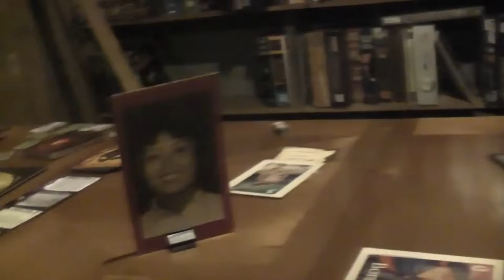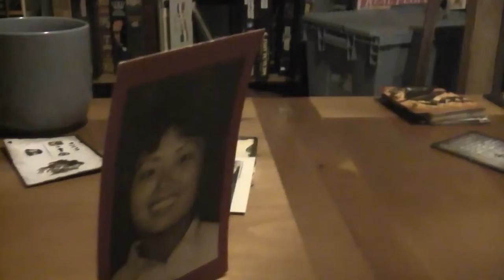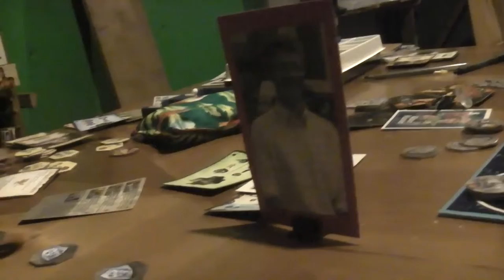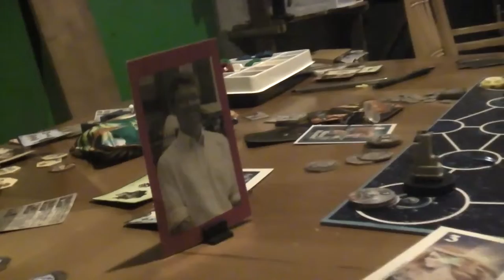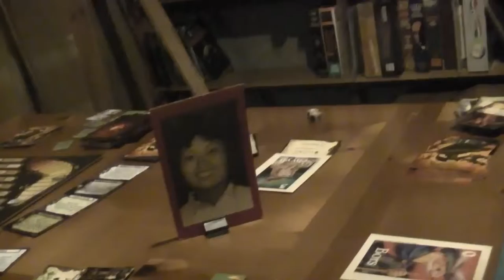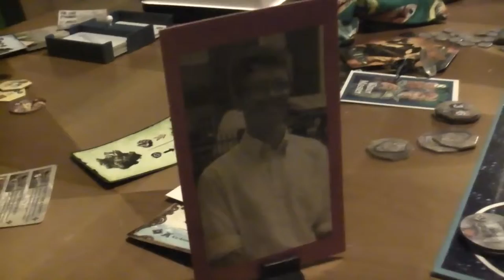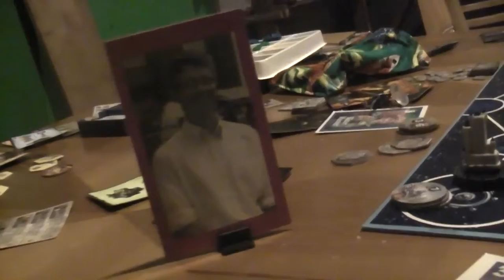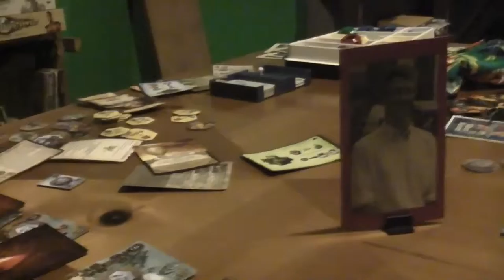TRPMGSMT- Protestant Leg 3- StarMasters! 021- Bits and Glips